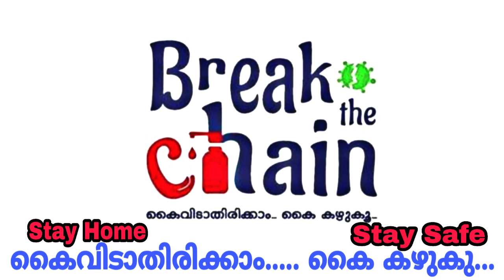Sasthamkotta Lake Kerala | ശാസ്താംകോട്ട ശുദ്ധജല തടാകം | Kunnathur